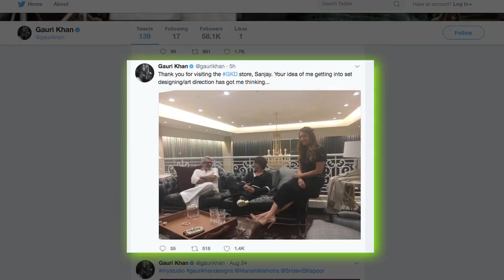Gauri Khan को कला निर्देशक के रूप में देखना चाहते हैं Bhansali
एक सफल निर्माता, उद्यमी, इंटीरियर डिजाइनर, तीन बच्चों की मां और अभिनेता शाहरुख खान की पत्नी गौरी खान का कहना है कि फिल्मकार संजय लीला भंसाली उनके काम से बहुत प्रभावित हैं और उन्होंने उनसे (गौरी) फिल्म का सेट डिजाइन करने और कला निर्देशक बनने का आग्रह किया है।